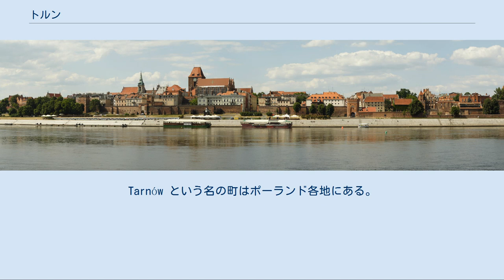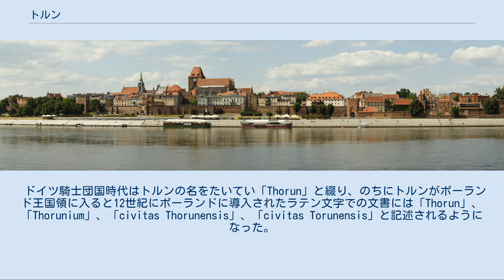トルン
トルン（Toruń [tɔruɲ]、ドイツ語：Thorn）は、ポーランド中北部ヴィスワ川のほとりに位置する工業都市で、クヤヴィ＝ポモージェ県の県議会所在地。
1998年までは旧トルン県の県都であった。
1997年に旧市街が世界遺産に登録された。
トルンは、中世からプロイセン領内にあった都市。
 トルンはブィドゴシュチュからヴィスワ川を遡り東南東に40kmほどのところにある。
2003年にはブィドゴシュチュ医科大学がトルン大学に統合された。
 日本語ではトルンの表記の他、トルニと表記されることも多い。
 1226年の記録には「Thorn」として登場し、1466年ごろの文書には「Thorun」、「Turon」、「Toron」、「Turun」、「Thoron」などという名で記述されていて、15世紀以降のポーランド王国支配下後は現在のポーランド語名称「Toruń」となっている。
 トルンの名称の起源についてはいくつかの説がある。
 十字軍によって樹立されたエルサレム王国に「Toron」という町があり、この名に由来した「Thorn」という町をドイツ騎士団がかつてトルンがあった場所（古トルン）に建設した。
 ポーランド語で「道」、「軌道」あるいは「（水の）流れ」を意味する「tor」に由来する。
つまり「流れ（沿い）の町」、「ヴィスワのほとりの町」を意味する。
 「Toron」という人物の名前に由来している。
つまり、「Toronの町」を意味する。
 「tarnina（りんぼく）の町」を意味する「Tarnów」に由来する。
Tarnów という名の町はポーランド各地にある。
これがのちにドイツ語化して「Thorn」となり、ふたたびポーランド語化されて「Toruń」となった。
 北欧神話の神、トールに由来する。
 しかし、「Toruń」にも「Thorn」にも語源的意味はないとする主張もある。
 ドイツ騎士団国時代はトルンの名をたいてい「Thorun」と綴り、のちにトルンがポーランド王国領に入ると12世紀にポーランドに導入されたラテン文字での文書には「Thorun」、「Thorunium」、「civitas Thorunensis」、「civitas Torunensis」と記述されるようになった。
その後「Thorn」となり、第二次世界大戦後にポーランド領になると、現代の名称「Toruń」になった。
 トルン遠景 中央が旧市街（15世紀以前に建設された歴史的市街地）。
右端に新市街（16世紀以後に建設された歴史的市街地）の聖ヤコブ教会と聖カタリナ教会の塔が見える。
 ワルシャワからの距離はおよそ180kmで、ヴィスワ川の中流に位置する。